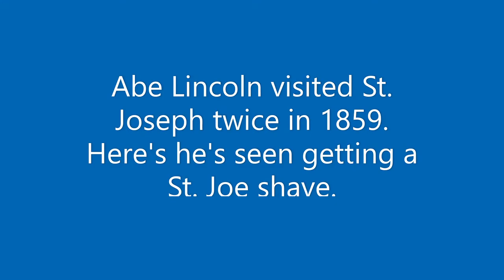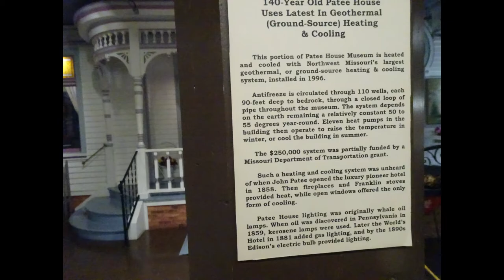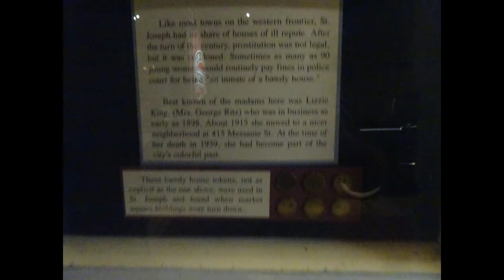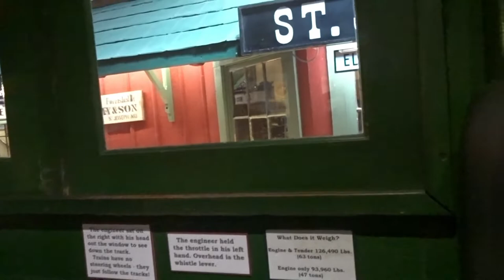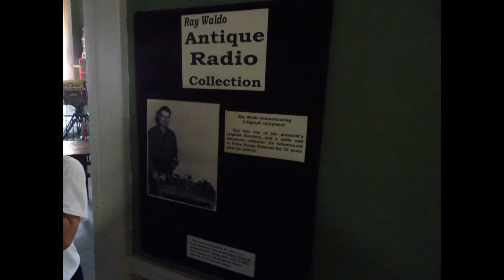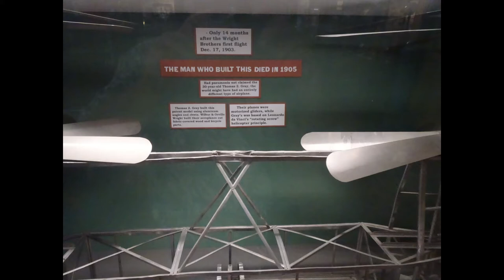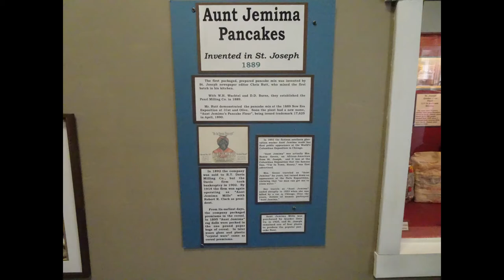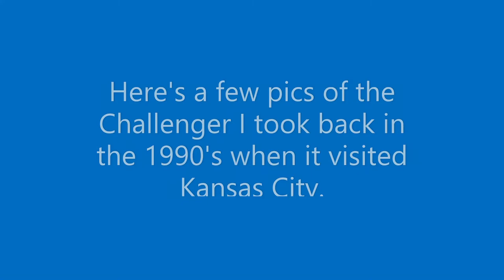Patee House St Joseph, Mo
Photos and videos of The Patee House, St. Joseph, Missouri taken on a recent visit there. I added a pic of Jack Palance from his television filming at the Patee House and near the end, some pics of a steam locomotive in nearby Patee Park and 3 pics of the Challenger during a visit to Kansas City c. 1990's.  I put the vid of the carousel at the end, it has copyrighted music so there may be ads with this upload. sorry